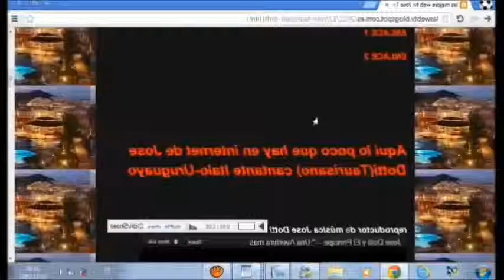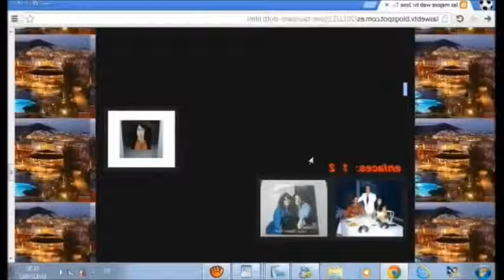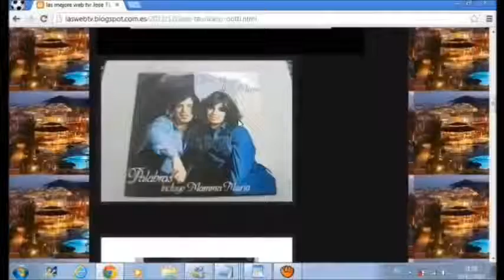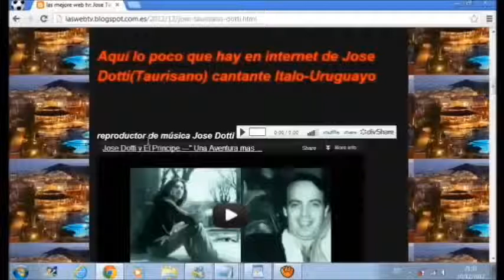Jose Dotti (Taurisano) y Mara